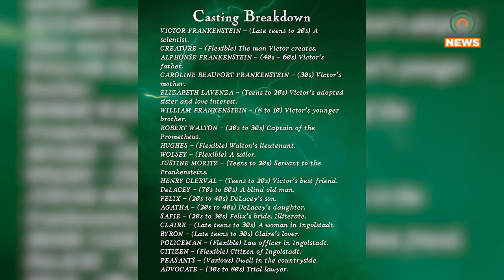Auditions for a Stage Play of Frankenstein will be Held on August 13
Artists Collaborative Theatre will be holding auditions for their production of Frankenstein on Sunday, August 13.